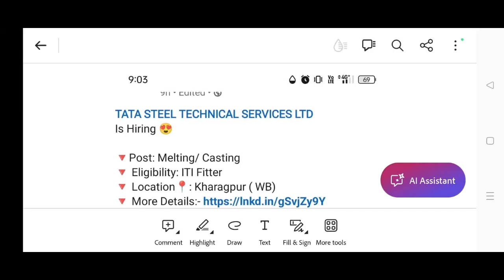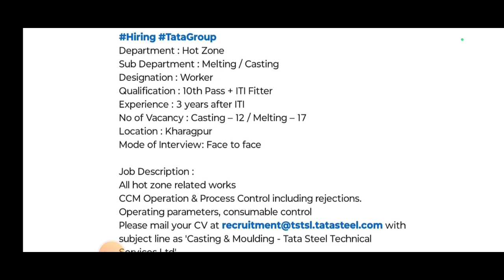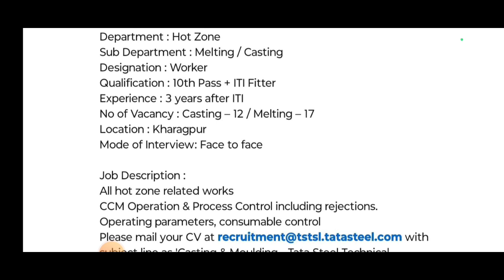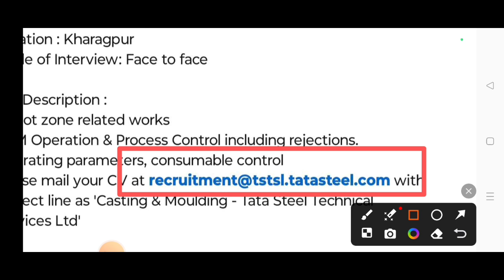TATA Steel Technical Services | ITI Job | Tata Steel Plant ITI jobs | TSTSL ITI Job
About Video: TATA Steel Technical Services Ltd Recruitment Permanent Job for ITI Pass.